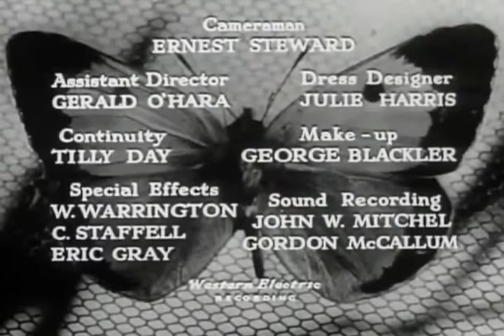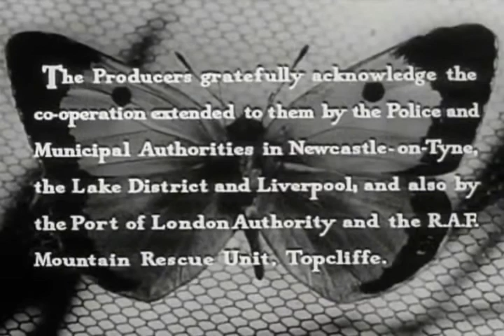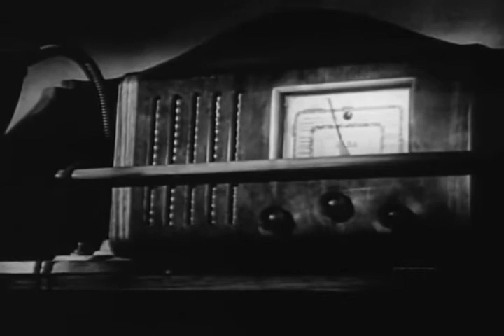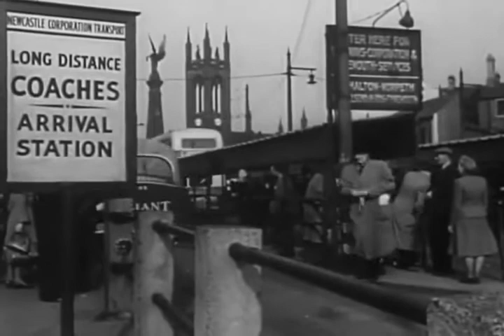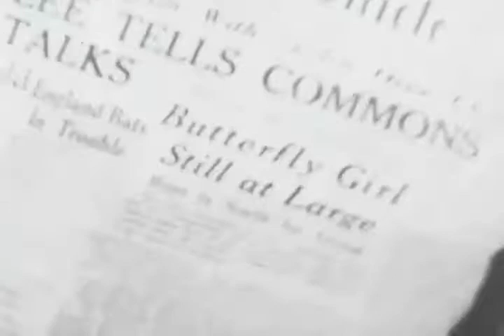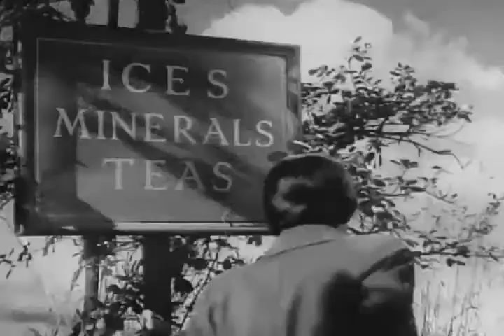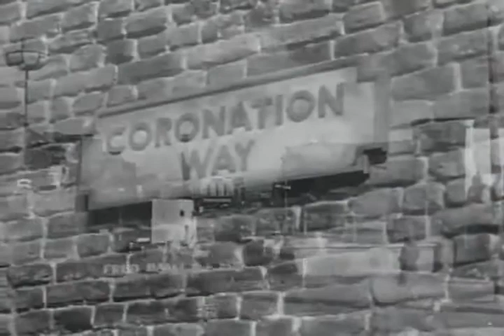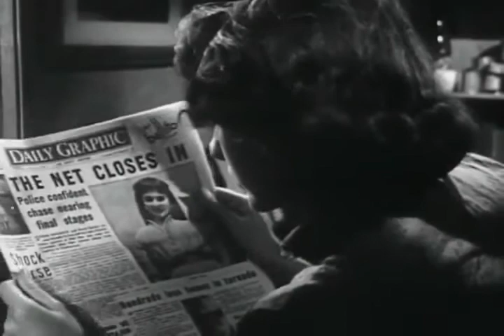The Clouded Yellow 1950